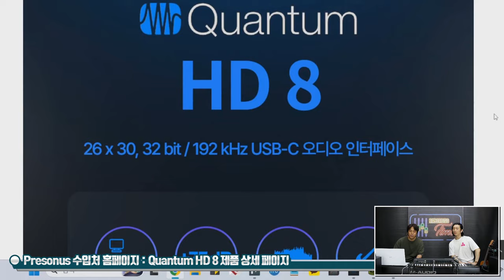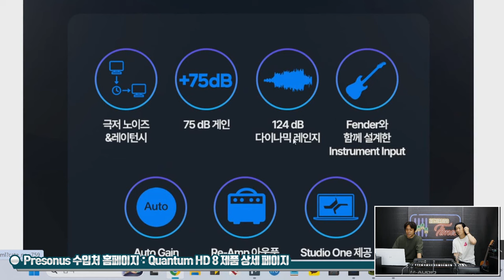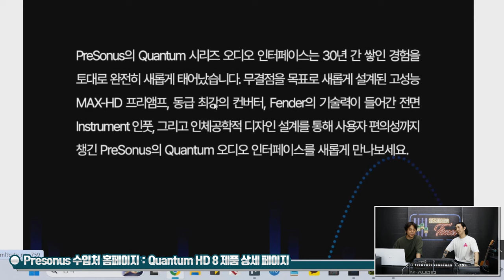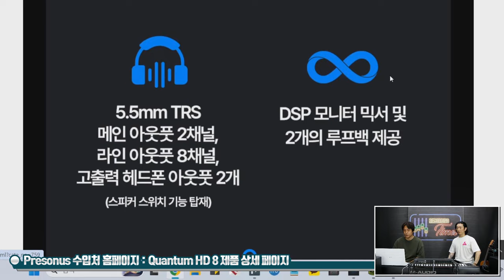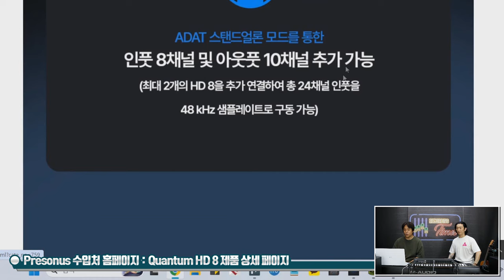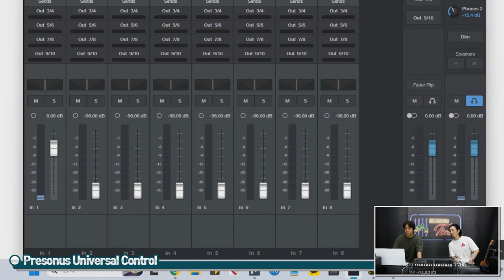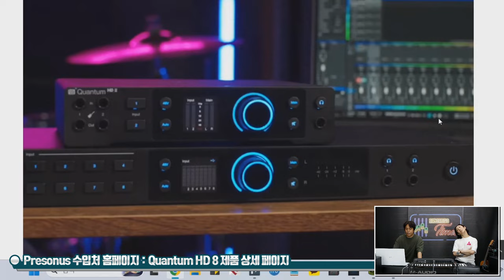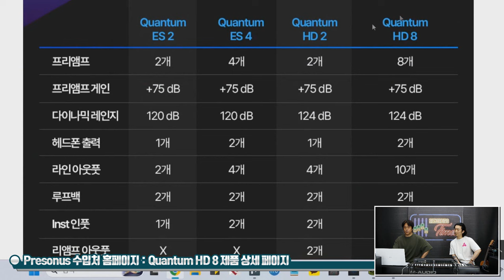[RecordingTimes 711회] Presonus 오디오 인터페이스 Quantum HD 8 1편